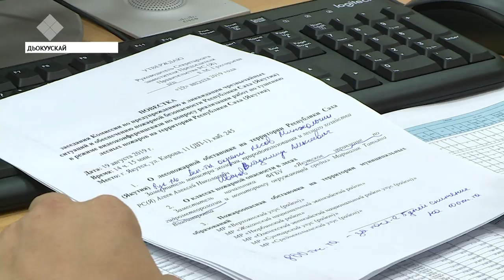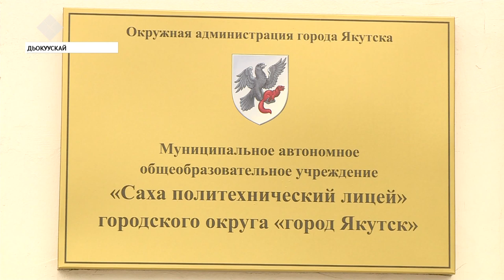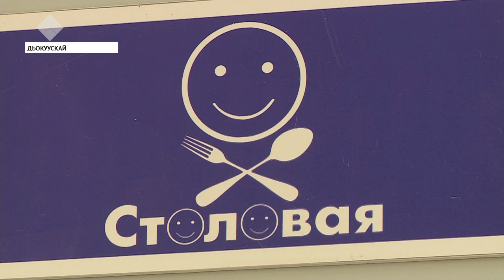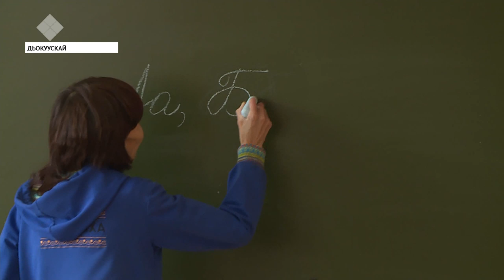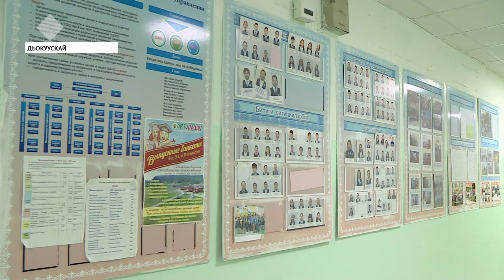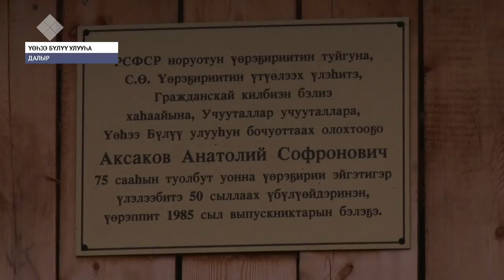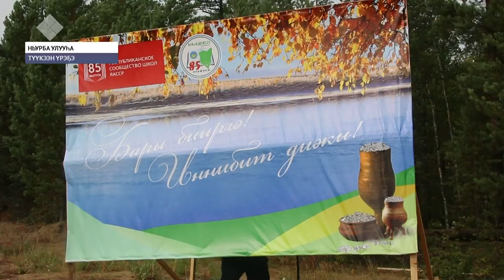«Саха сирэ» информационнай биэрии. Атырдьах ыйын 19 күнэ, 20:30 ч